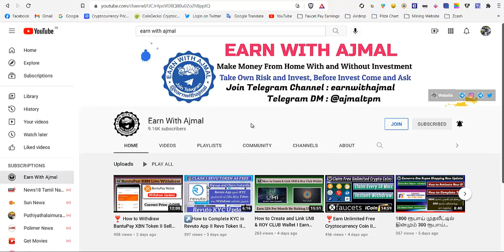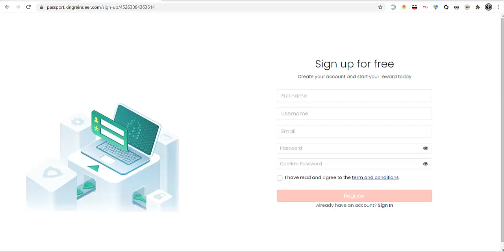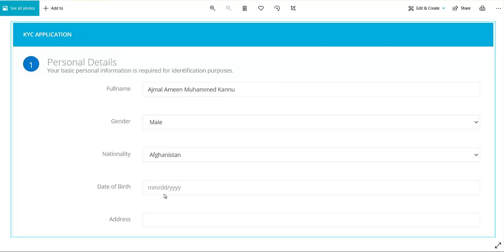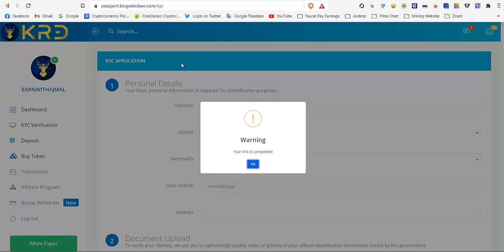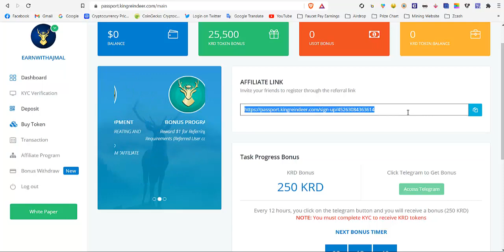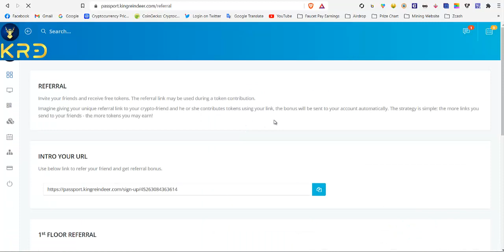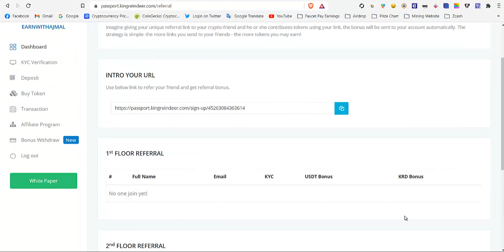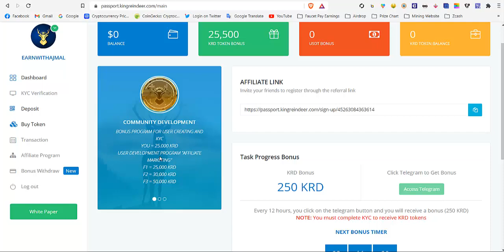Get 25,000 KRD Token Instant II King Reindeer Airdrop I Claim 500 KRD on EveryDay II Earn With Ajmal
xxxxxxxxxxxxxxxxxx

1⃣ Before Invest any Site From My Channel Come and ask me in Telegram the site is Paying or Not.

2⃣ Any Site in Online Try to Invest with Minimum Amount once you satisfied Invest more.

3⃣ In online Each and Every site have 100% Risk, So if you ready to take risk you can Invest in online otherwise Don't Invest Money in Online.

4⃣ I can't work offline, So I Invest online and earn Money at my own Risk.

5⃣ Don't ask any Warranty or Guaranty for your Investment to me.

6⃣ I am not responsible for any money you lose in online

7⃣ So think Multiple times before Invest in online.